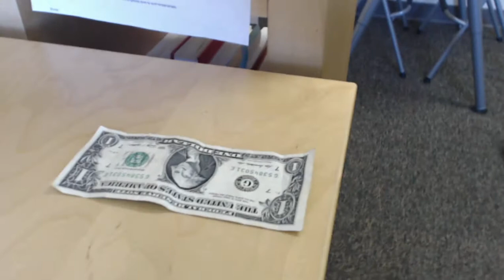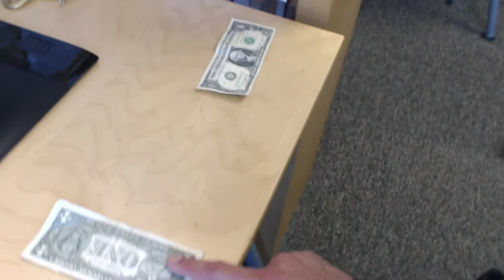Augmented Reality Demo 2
In which Professor Don Patterson demo's an Augmented Reality application built with Unity and Vuforia and keyed off of 2 one dollar bills.  In this example, two markers have interacting physics.  This looks even better on an Android phone.